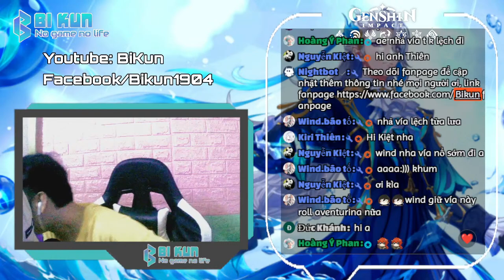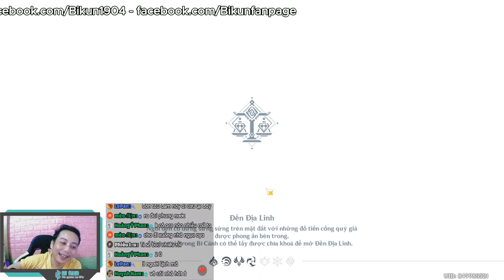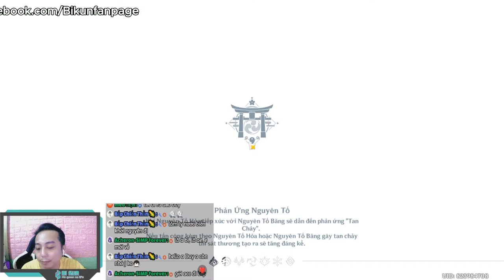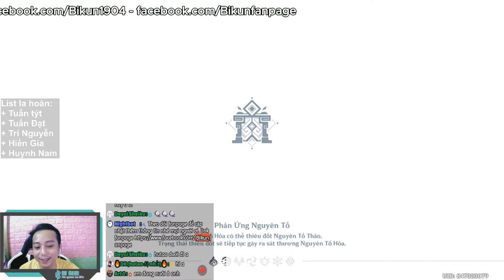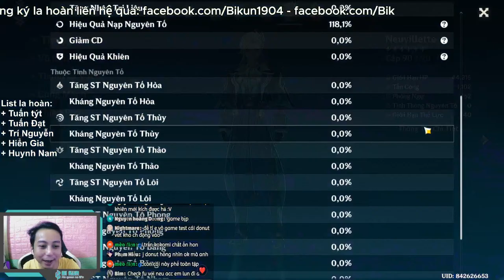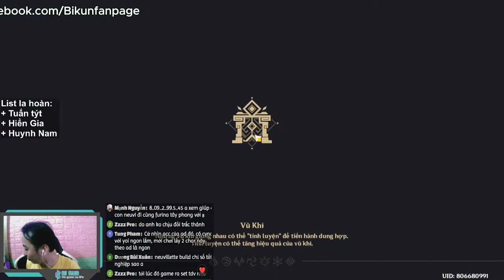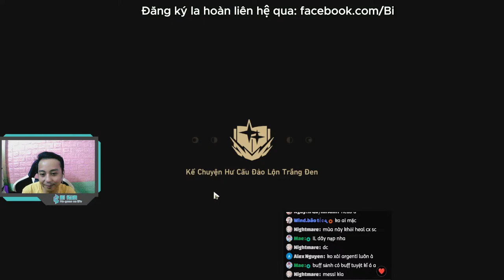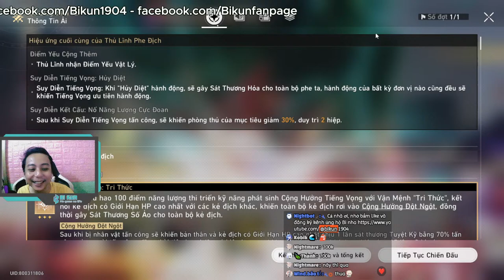🔴 LIVE : Đón Kazuha & Neuvi cùng con tàu đắm mr.Bi 😍 | Văn phòng GI & HSR 2/4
Bi Kun là kênh chia sẻ, tư vấn, trao đổi về game dưới góc nhìn của 1 gamer
📌 Mua acc, nạp game Genshin + HSR uy tín, giá rẻ tại:
Link đăng ký la hoàn + daily  + gacha hộ
Stk:              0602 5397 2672, Sacombank: Dương Thái Bình
Thông tin liện hệ:
Mọi vấn đề vi phạm chính sách nguyên tắc cộng đồng, luật bản quyền xin liện hệ trực tiếp với chúng tôi qua facebook.